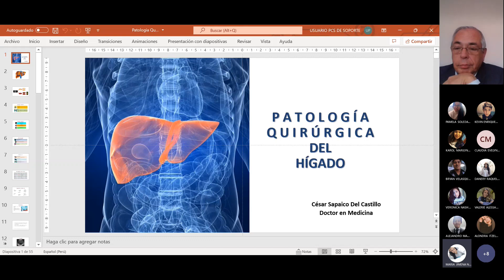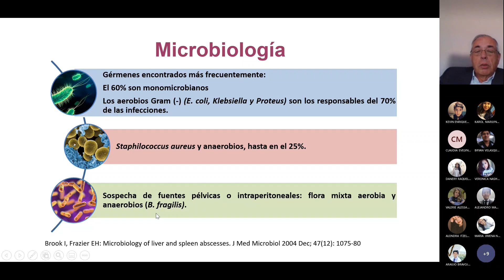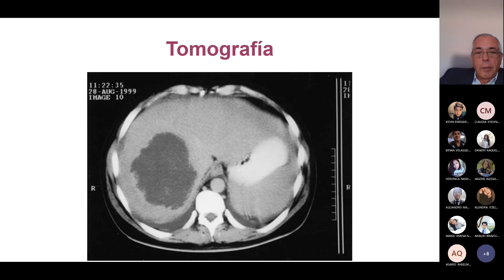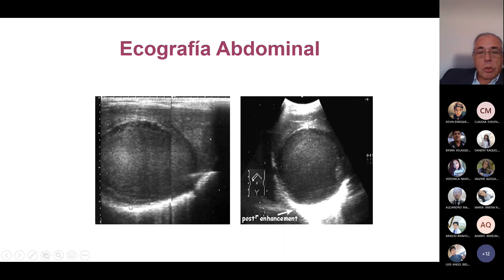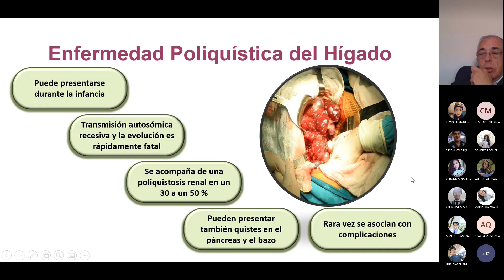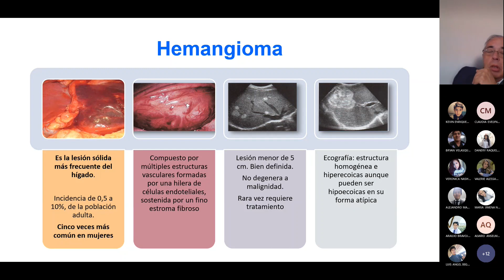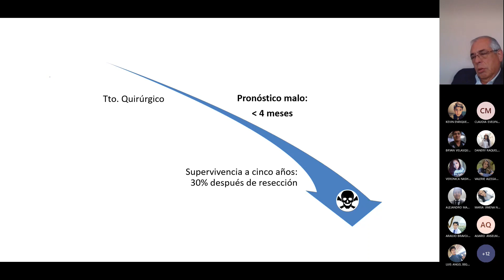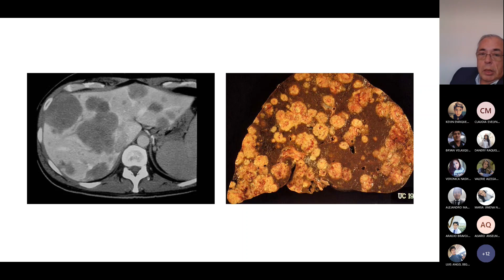CIRUGÍA II (FASE II) - COLECISTITIS AGUDA: COMPLICACIONES